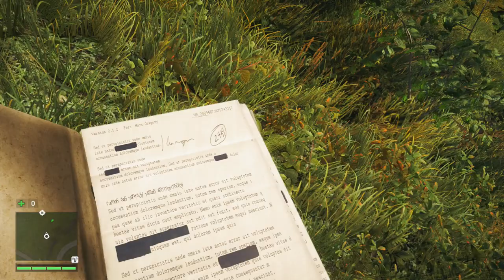FAR CRY 4: O TENSO ATAQUE AO AEROPORTO! MISSÃO MAIS IRADA ATÉ AGORA!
Nesse episódio de FAR CRY 4 vamos ser ÉPICOS e tomar um aeroporto do Pagan Min!

Faça parte do GRUPO da PATIFARIA no Face (Não participo, mas é ótimo para fazer novos amigos, marcar encontros no GTA e afins =D):

Skype: gamer.patife
Valeeu!